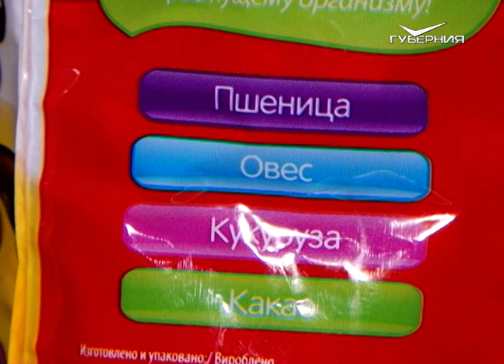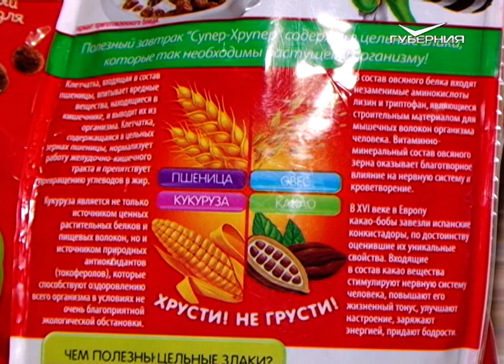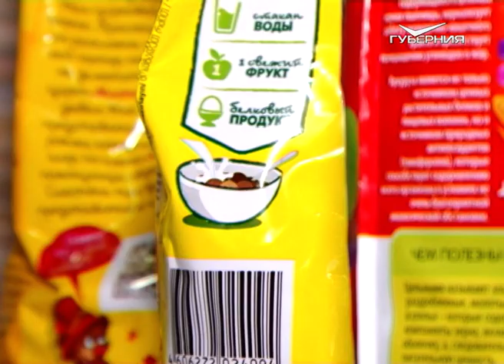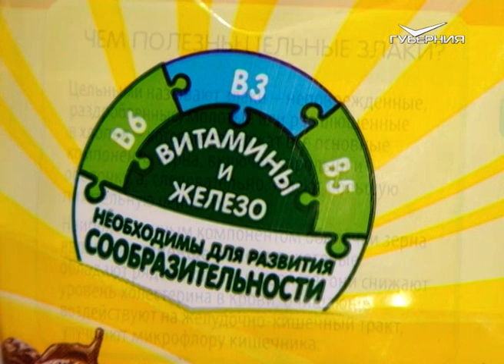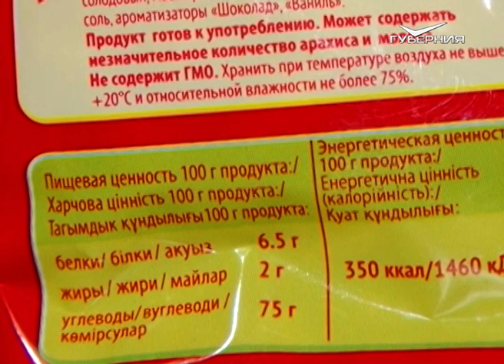Шоколадные шарики. Сохраняйте чек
Сегодня у нас вкусный и шоколадный выпуск. Это блюдо выбирают на завтрак миллионы детей по всему миру. К слову, благодаря ему многие малыши полюбили и молоко. Но самое приятное - есть его не с красивой тарелки, а прямо из коробки, хотя взрослые не одобряют такого поведения, но втайне делают то же самое. Герой нашей программы остается одним из самых востребованных в сегменте рынка сухих завтраков. Говорим сегодня о шоколадных шариках.